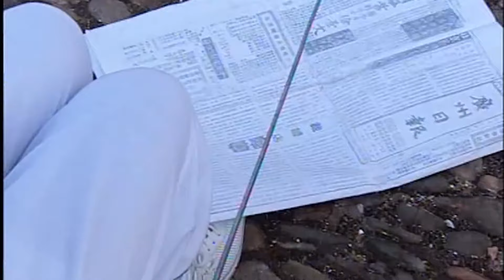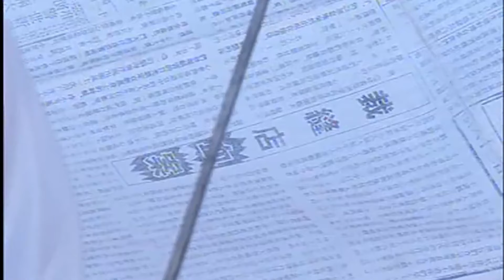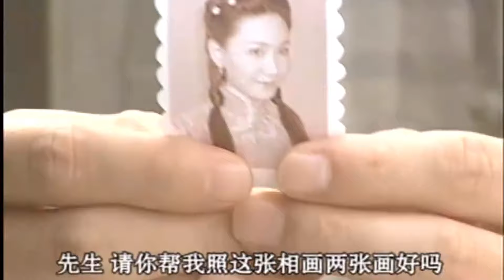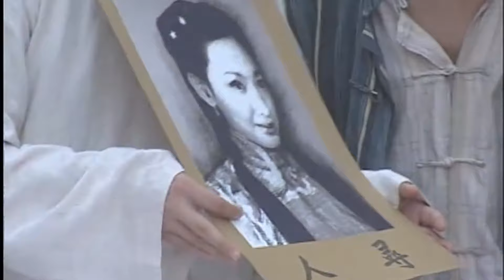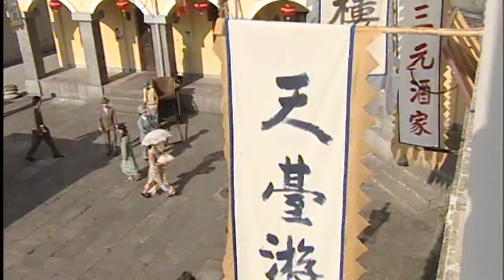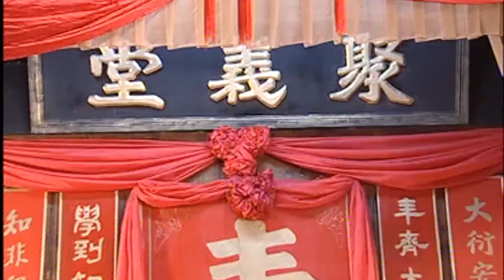好看的民国剧丨【人生如初见】11 底层裁缝吴奇隆为求成功不择手段，而这一决定让他卷入黑帮斗争，命运囧途下他偶遇了漂亮女大学生陈德容...（陈德容、朱亚文、吴奇隆）-娱影俱乐部